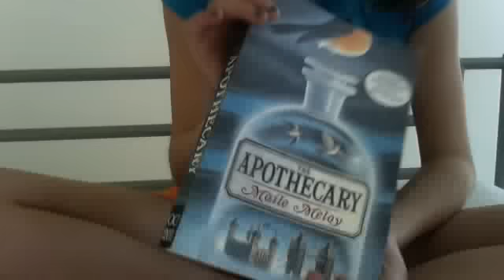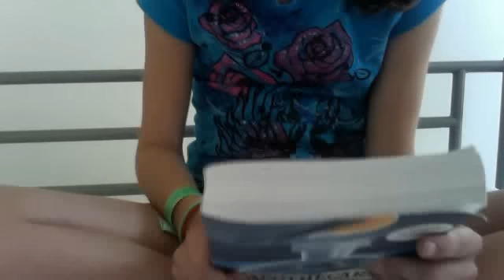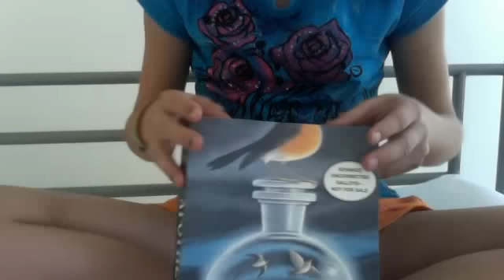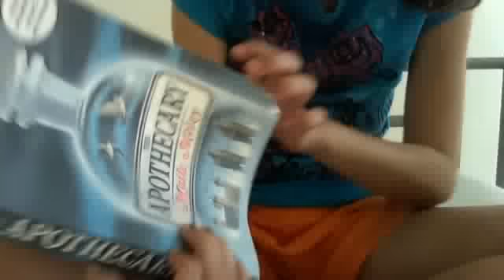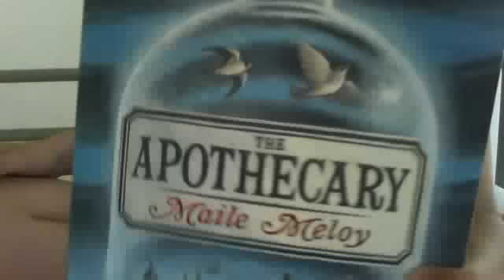book review: The Apothecary by Maile Meloy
i would definitely go out and buy this book when it comes out.  It is worth it!